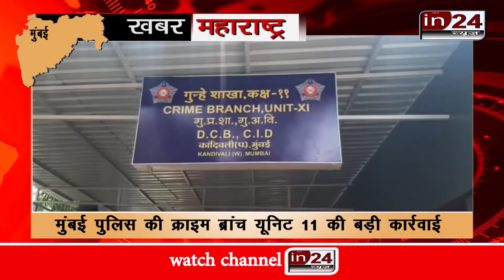Mumbai में चल रहे Farji call center ने ढाई हजार से अधिक विदेशियों को लगाया चूना | in24news